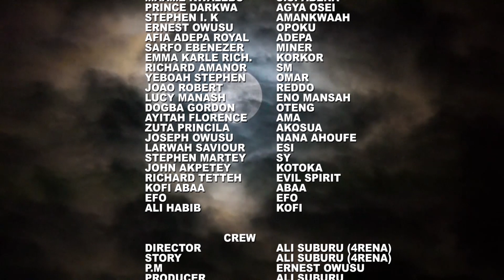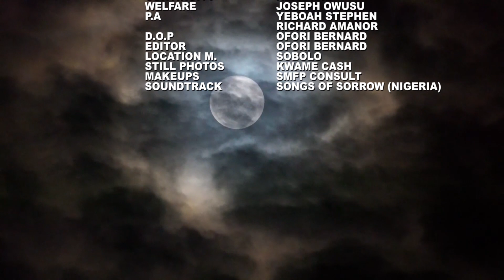ohia Mu Manehunu episode 4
sweet mother production